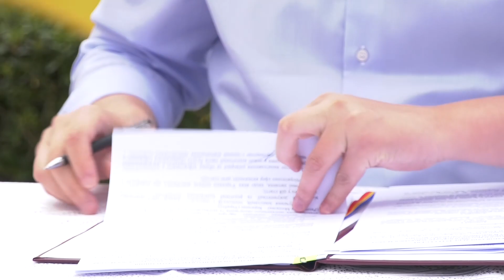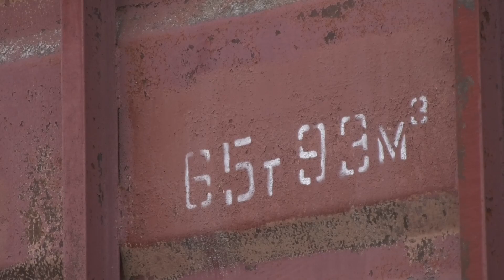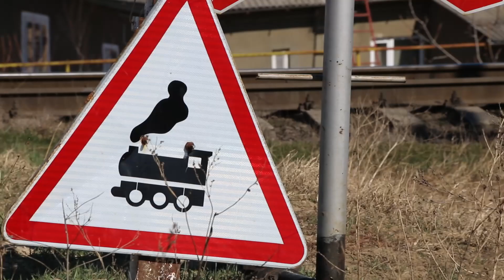Железнодорожное сообщение на участке Басарабяска Березино будет восстановлено спустя 25 лет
Восстановление железнодорожного пути на участке Басарабяска-Березино, который вновь свяжет Молдову и Украину, - это стало основной темой встречи министров инфраструктуры двух стран.  В ходе переговоров, проводившихся в здании железнодорожного вокзала, обсуждались и такие вопросы, как сокращение времени транзита грузов из Украины или в эту страну по территории Молдовы, запуск движения пассажирского поезда Кишинев-Киев и другие.